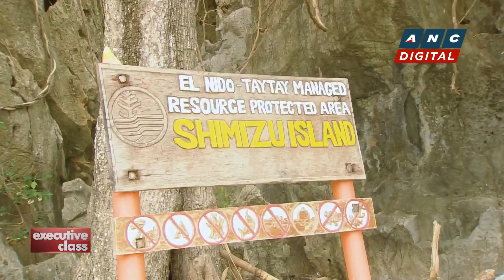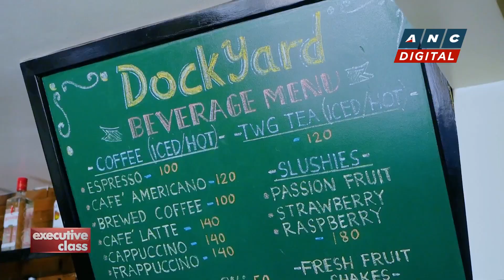Executive Class: Slowing down in El Nido, Palawan | ANC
Executive Class: David Celdran explores more of what the island of El Nido, Palawan has to offer.